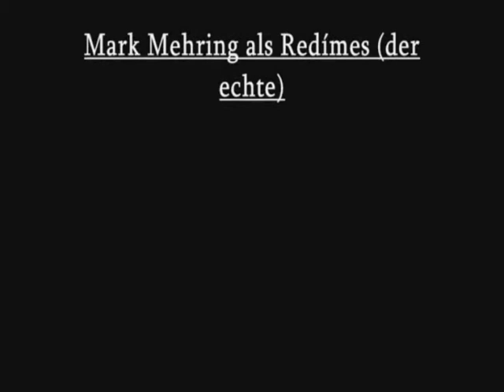Let's Play Oblivion Part 10-11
In dieser Folge lernen wir Burg Rabenstolz kennen. :) Projekte-Übersicht